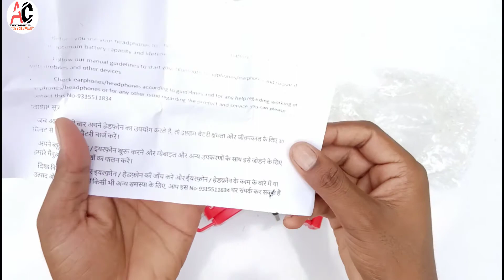Best Bluetooth Headset⚡⚡⚡ Only.599/ // Crazy headphone 🔥🔥🔥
Nine9 Bluetooth Headphone with FM/SD Card Bluetooth Headset